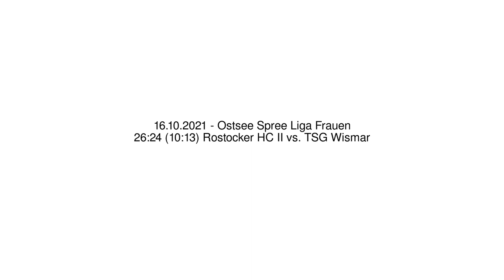26:24 (10:13) Rostocker HC II vs. TSG Wismar - 16.10.2021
Ostsee Spree Liga Frauen - 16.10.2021
26:24 (10:13) Rostocker HC II vs. TSG Wismar